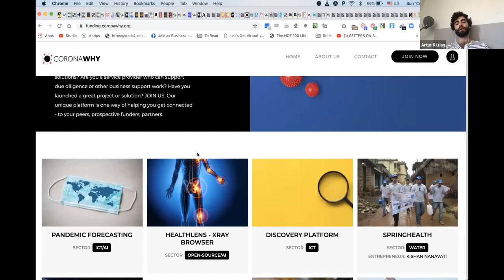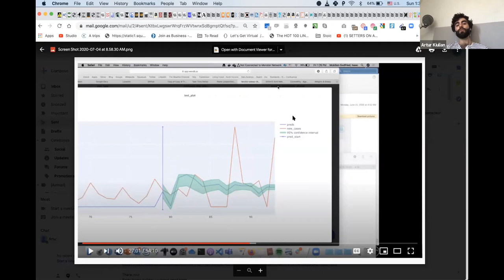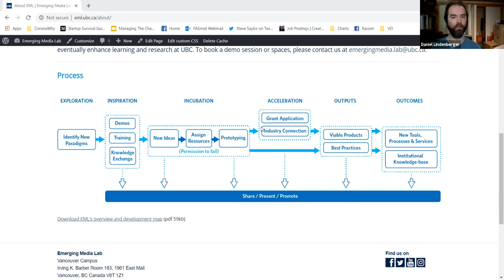Ops Meeting 2020 07 05 - Vision, Products & Services, Etc